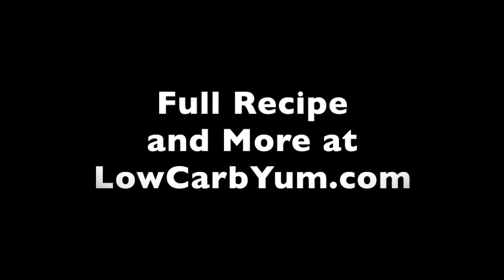Low Carb Chicken Divan Casserole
Get the great taste of Chicken Divan without the extra carbs. This low carb chicken divan recipe is simply chicken and broccoli in a Parmesan cheese sauce.

Here's the ingredient list that you'll need to make this delicious chicken divan!

Ingredient:
1 lb broccoli cooked
1½ lb chicken raw, cut in cubes
3/4 cup mayonnaise
3/4 cup sour cream
3 Tablespoons white cooking wine
1/2 teaspoon paprika
1/2 teaspoon dry mustard
1/4 teaspoon curry powder
1/4 teaspoon sage
1/4 teaspoon thyme
1/2 cup parmesan cheese